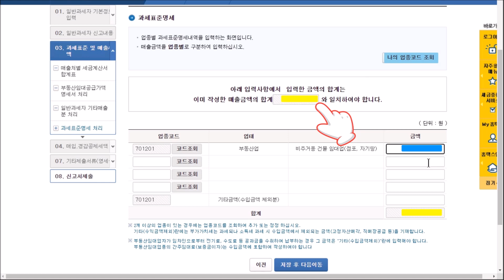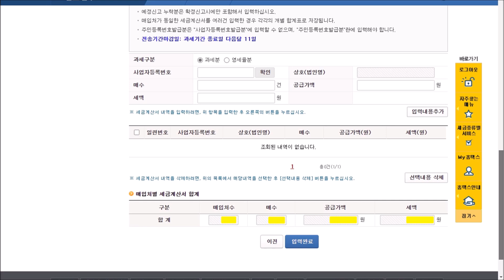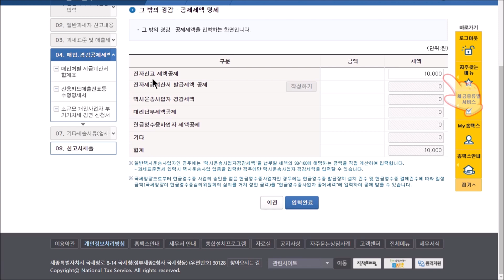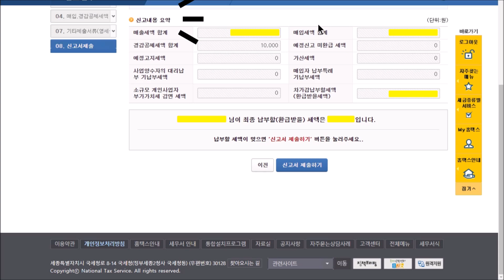일반과세자 부가가치세 홈택스 셀프신고방법 (과세표준명세,매입세액,전자신고세액공제,임대사업,3파트)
이번 영상에서는 일반과세자의 부가가치세 신고를 홈택스로 셀프 신고하는 방법을 정리해 보겠습니다.